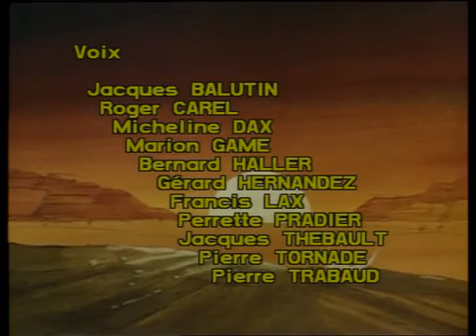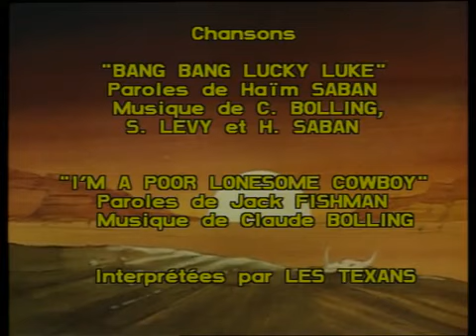Lucky Luke S1E06 Les Dalton se rachetent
Lucky Luke
Lucky Luke the poor lonesome cowboy which travelled across the wild west to catch all sorts of villains like The Dalton Family and along with his horse Jolly Jumper and his trusted dog Rin Tin Plan.